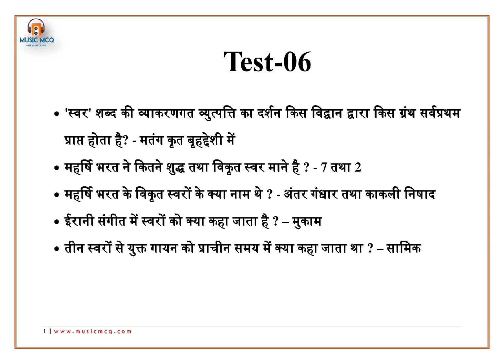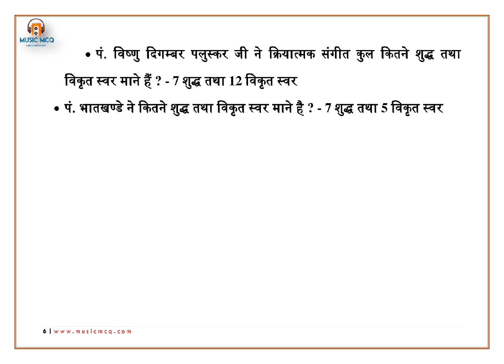Test - 06 स्वर UGC NET FOR MUSIC, KVS NVS FOR MUSIC TEACHER, ALL TYPES OF MUSIC TEACHER EXAM